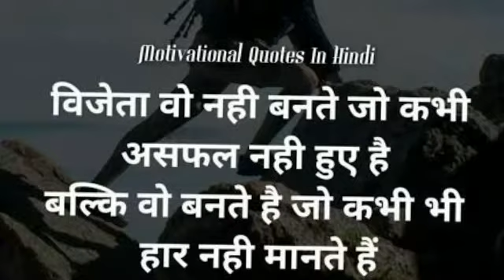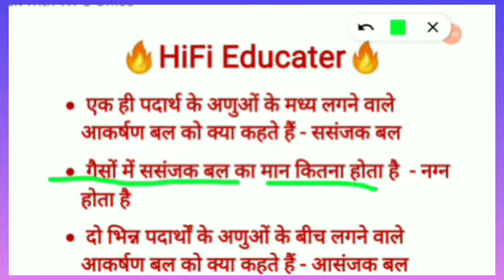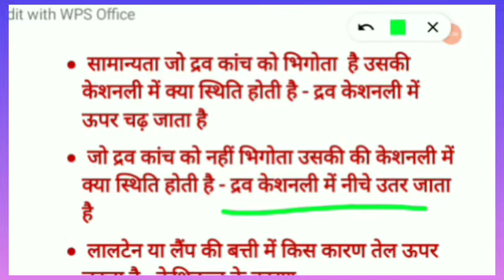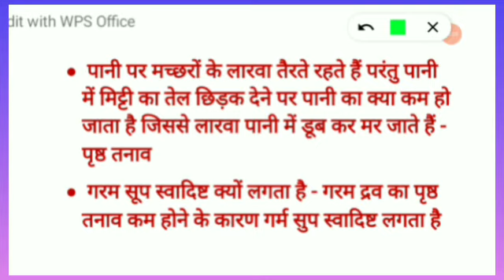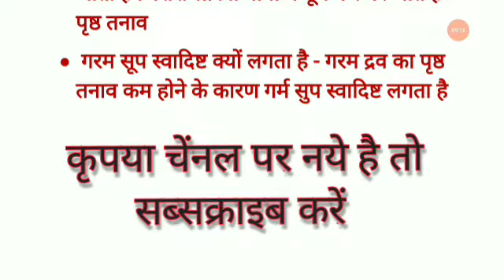Science Physics Question| Agriculture Physics Important Question|पृष्ठतनाव एवं केशीकत्व | By Shubham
UPCATET Physics Question | Agriculture Physics Important Question | पृष्ठतनाव एवं केशीकत्व | By Shubham

About this video - aaj ki video me hum aap sabhi ko agricultural physics ke best and most important questions btayenge jo agricultural Entrance exam liye important rahega